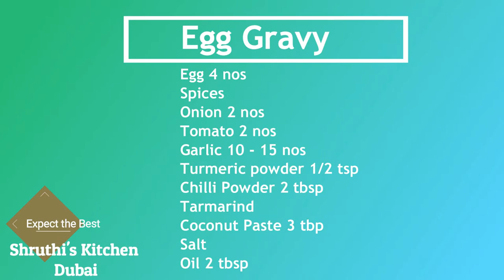Muttai Kulambu in Tamil | Egg Gravy in Tamil | Egg Curry in Tamil | Egg Masala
Be Happy 😍
Stay Healthy 💪🏻